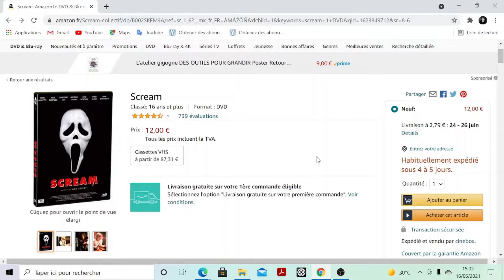AVANT/ APRES SCREAM 1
Bonjour et bienvenue pour cette nouvelle vidéo des acteurs AVANT/ APRES du film Scream 1 .

Acteur présent dans cet vidéo: Liev Schreiber, Drew Barrymore, Rose McGowan, Skeet Ulrich, Jamie Kennedy, Matthew Lillard, David Arquette, Courteney Cox, Neve Campbell .

LIEN DU DVD SCREAM :

Merci à toi d'avoir regardé cet vidéo !!

Scream 1
Neve Campbell
Horreur
Skeet Ulrich
AVANT/ APRES
Amazon
Amazone Prime vidéo